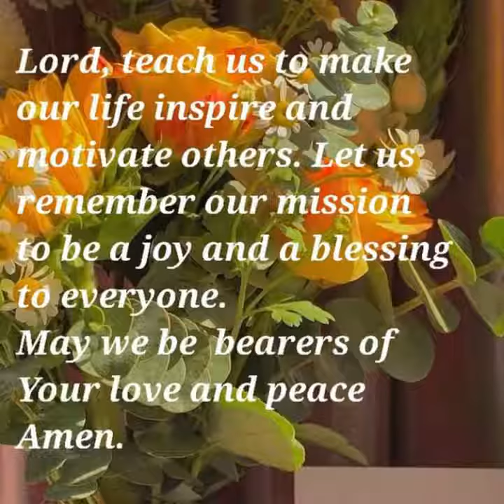🌄🌹Good Morning And Beautiful Blessed Monday And New Week Dear Friend's 🌸🌸🌹🌹🌺🌺